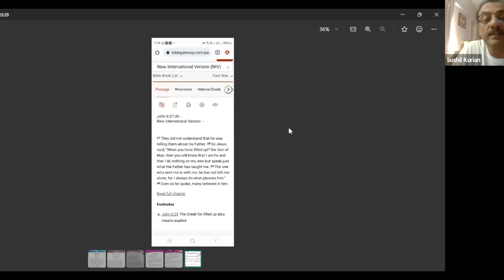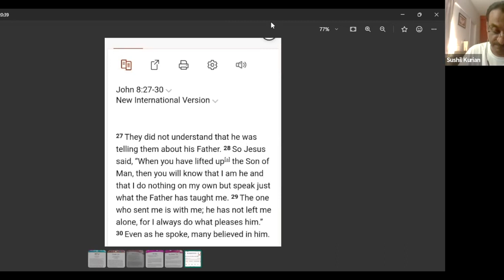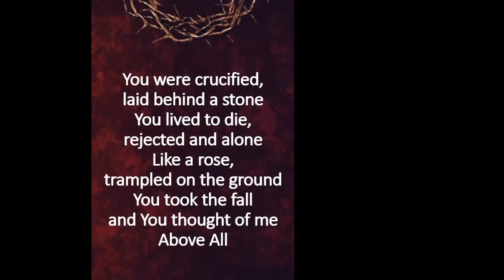Lenten Meditation | Day 25 | 22.03.23 | Dr Naveen Thomas